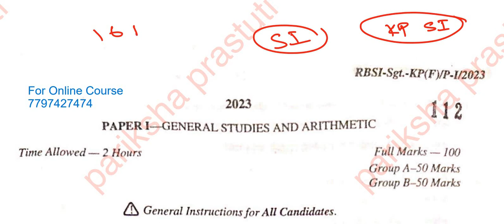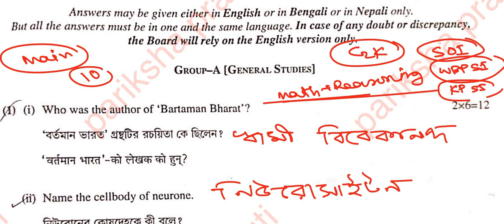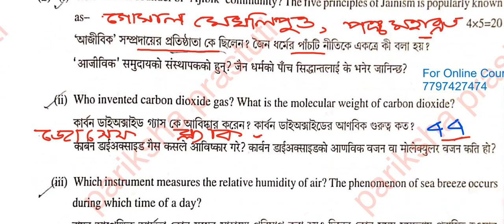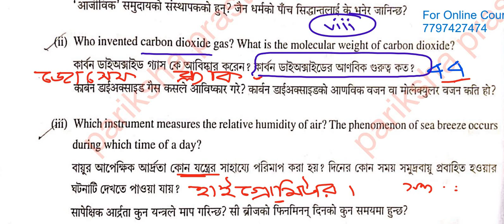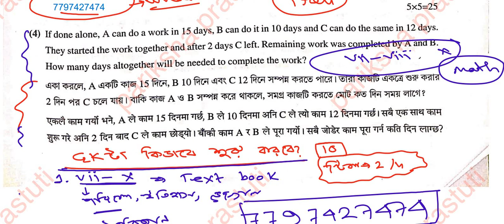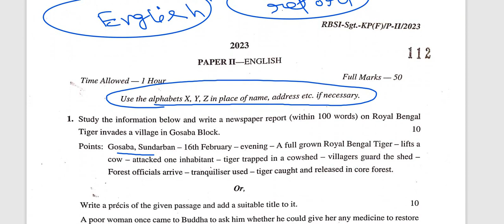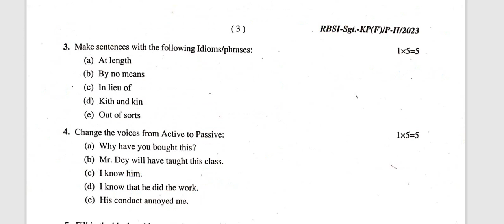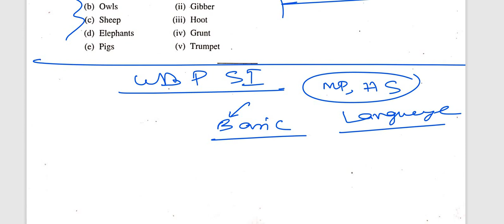WBP KP SI PREPARATION STRATEGY|| KPSI MAIN QUESTION ANALYSIS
WBP KP SI PREPARATION STRATEGY|| KPSI MAIN QUESTION ANALYSIS||@parikshaprastuti wbp_new_vacancy kpsimain wbpsi_main wbpsi_results wbpsi_preparation_strategy#